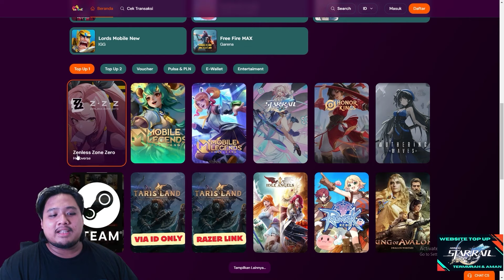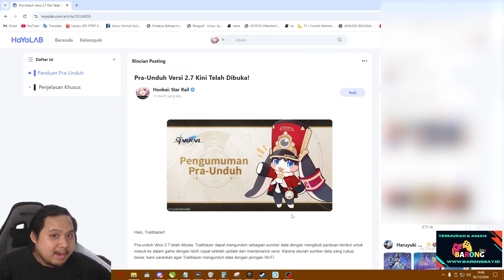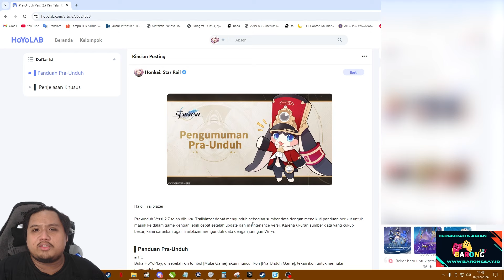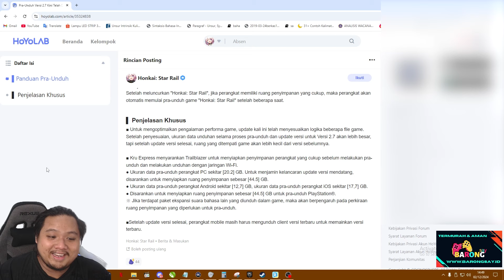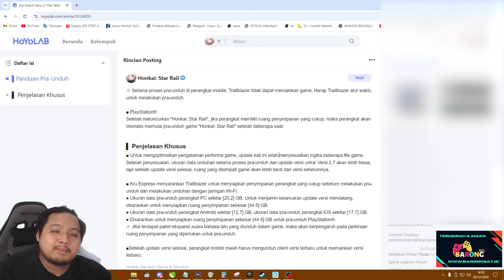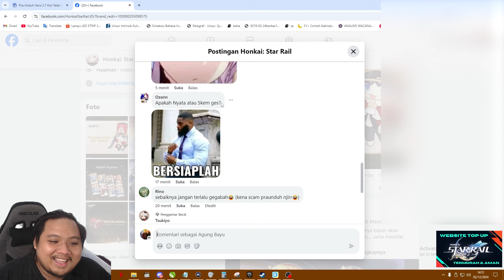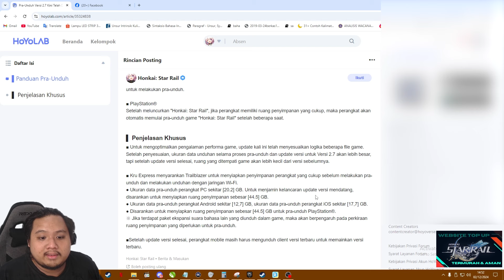PRA UNDUH SKEM??! TEMBUS 30GB??! +GIVEAWAY!! 🤔 | Honkai: Star Rail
Gimana Menurut Kalian Buat Fitur Baru di 3.0 ini?? 🤔

Redeem Code Baru:
STARRAILGIFT
KFWJG6L3N8M1V
KFWJD7Y2G9S5H
EB3KUYQW833P
3A23UG9FR24T

bot:
!joget
!jokibang
!absen
!specpc
!commands